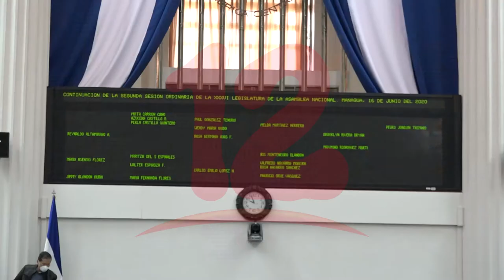Diputados dan luz verde a proyecto de ley de Cadena Perpetua en medio de la emergencia climàtica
NosResistimosAlEmbargo Iniciativa de cadena perpetua a pocos pasos de convertirse en ley de la república.